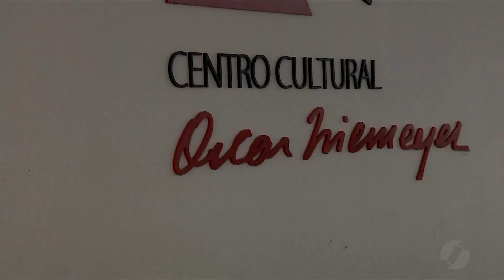JSD (24/02/17) - Chuva deixa trânsito parado e ruas alagadas em Goiânia